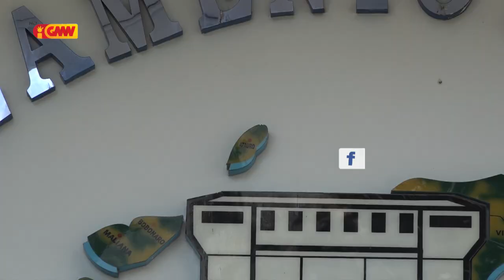Funsionário PN 26 inklui Deputadu balun Pozitivu COVID-19